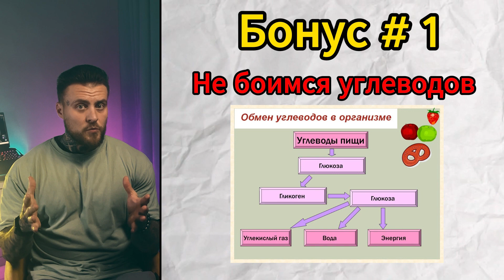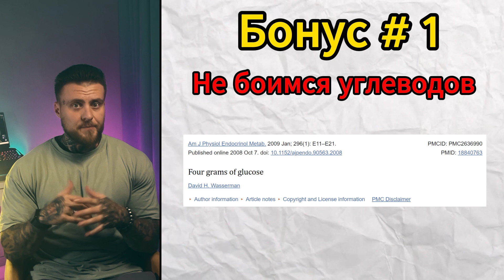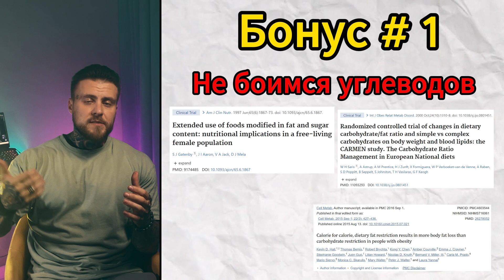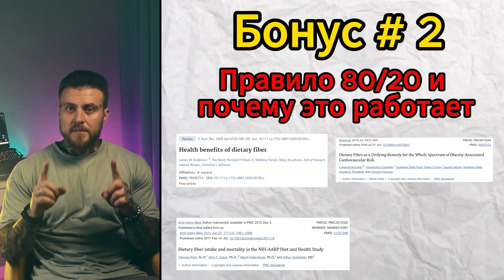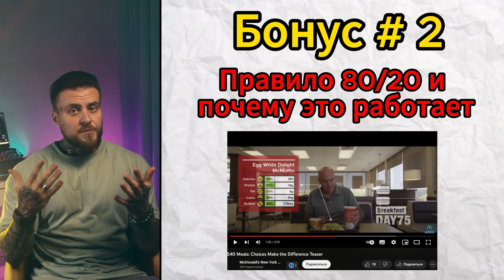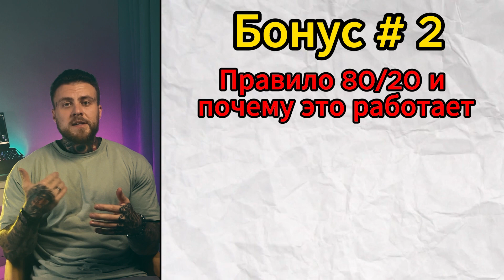Правда об углеводах которую скрывают диетологи!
Описание к видео:
В четвёртой части серии «Сними лапшу с ушей» мы разбираем самые популярные мифы об углеводах, инсулине и «плохих» продуктах. Узнайте:

Почему углеводы не превращают тебя в торт на ножках.
Как правильно строить рацион без отказа от вкусного.
Почему гибкая диета — это лучший подход для долгосрочного успеха.
Как клетчатка влияет на здоровье и почему она незаменима.
Не пропустите реальные примеры и научный подход, которые помогут вам сбросить вес без крайностей!

Таймкоды:
00:00 – Введение: почему углеводы демонизируют
00:41 – Мифы об углеводах: гликемический и инсулиновый индекс
01:23 – Инсулиновый отклик: продукты и их влияние
02:02 – Углеводы и жиры: как разные диеты влияют на вес
02:42 – Гибкая диета: принцип 80/20 и баланс в питании
03:27 – Роль клетчатки в рационе: польза для здоровья
04:55 – Реальные примеры: истории с фастфудом и похудением
06:17 – Практическое решение: как правильно потреблять клетчатку
06:58 – Заключение: как научиться строить рацион для себя

углеводы в питании, мифы об углеводах, инсулин и углеводы, как правильно питаться, гибкая диета, роль клетчатки, здоровое питание, потеря веса, гликемический индекс, инсулиновый индекс, баланс белков, жиров и углеводов, дефицит калорий, правильный рацион, похудение без диет